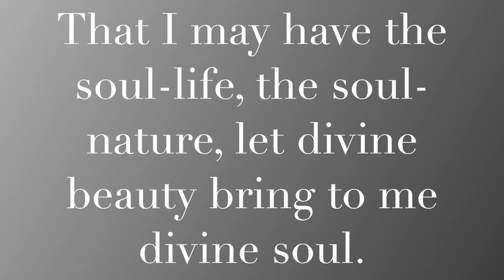Richard Jeffries Museum